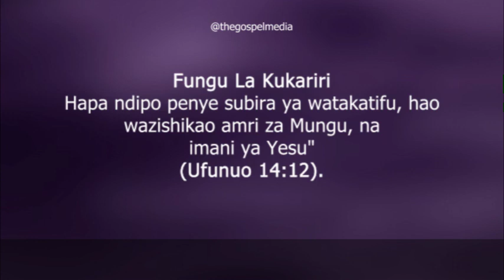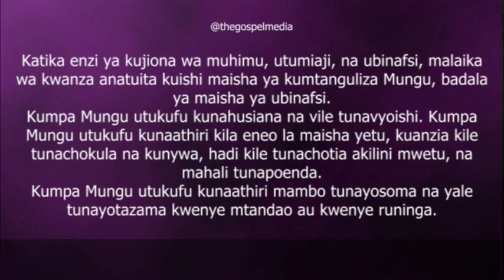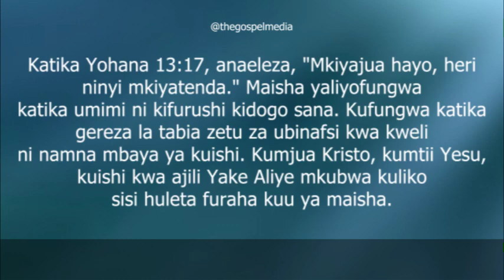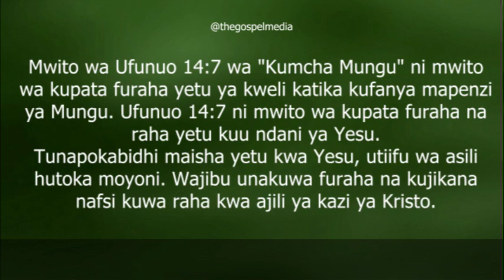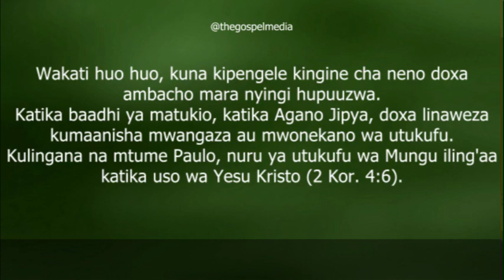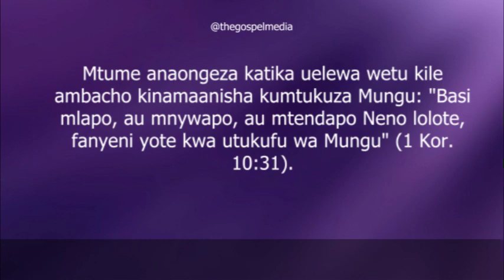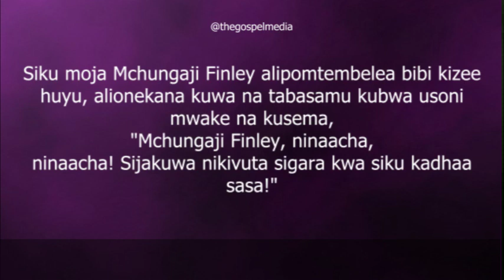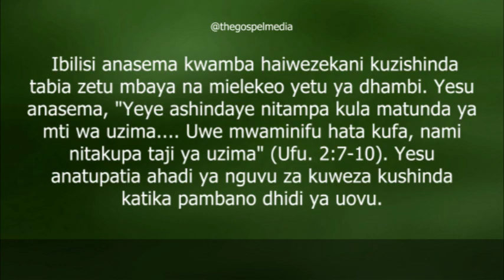Lesoni Juma Hili || Somo la 4: Mcheni Mungu na Kumtukuza || Ujumbe Wenye Sehemu Tatu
Somo la juma hili linazingatia vishazi viwili vya ujumbe wa malaika wa kwanza: kwanza, usemi "mcheni Mungu," na pili, “kumtukuza.”